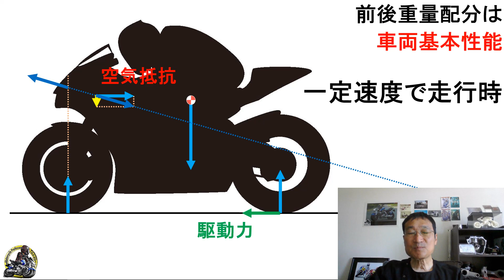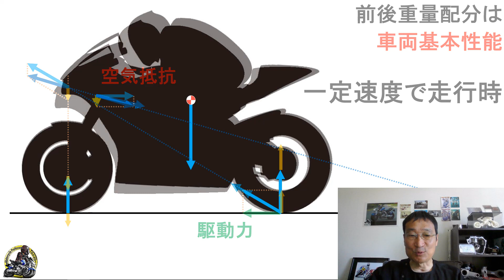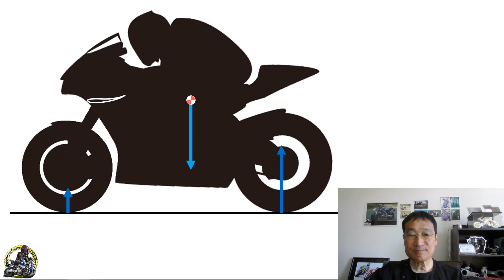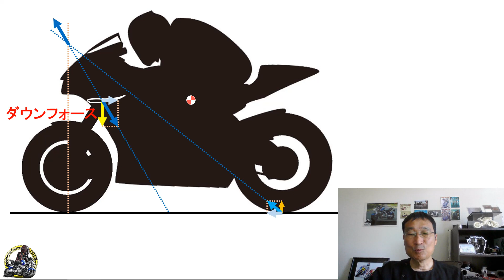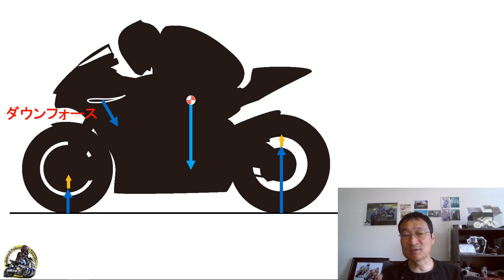『空気抵抗の秘密』バイクは風を感じるなんていいますが、空気抵抗はバイクの走行性能に大きな影響を及ぼします。『バイク教室』超上級編Vol. D-9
近年、MotoGPではフロントウィングが装備されています。そして、今や市販車にまでそれは標準装備されるまでになっています。さて、その効能はいかに